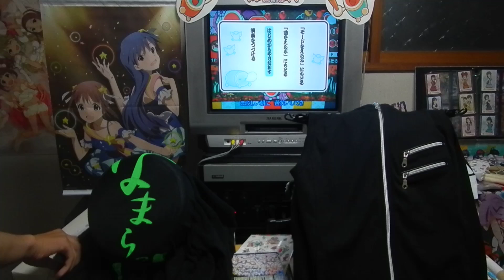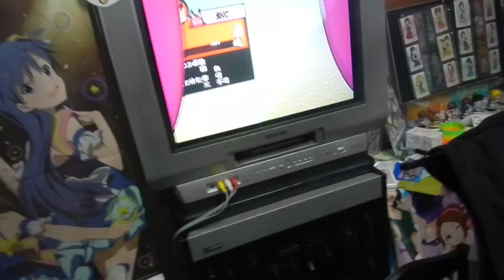太鼓の達人YAC 「ありがとう」 等速全良！！！←？！！！？！！ﾇﾍﾞ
難易度もうこれ72くらいでいいですよねwwwwww